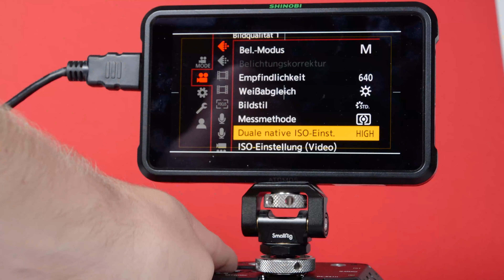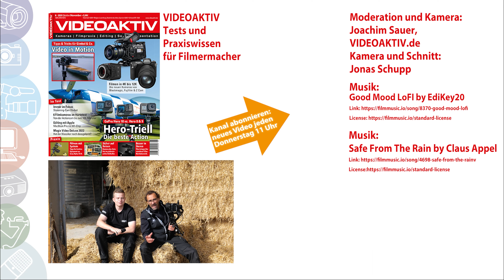Panasonic Lumix BS1H im Praxistest inklusive Testfootage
Quadratisch, praktisch, gut? Box-Style-Kameras liegen im Trend und Panasonic liefert mit der Lumix BS1H eine mit Vollformat-Sensor im Gehäuse der bereits bekannten BGH1. Wir haben die Kamera im Praxiseinsatz getestet.

00:00 BS1H-Vorstellung
01:16 Testaufnahmen
01:33 Box-Style - Vorteile und Nachteile
03:49 Bedienung
06:32 Dual-SD-Slots
07:22 Autofokus
09:31 Dynamik
10:29 ISO-Reihe